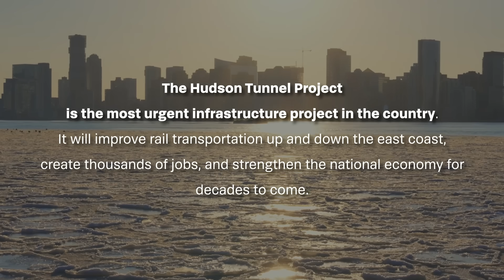Building America's Most Urgent Infrastructure Project: The Workers of the Hudson Tunnel Project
With five major construction projects in progress, the Hudson Tunnel Project (HTP) is supporting thousands of jobs for construction workers.

This video from the Gateway Development Commission (GDC) shines a spotlight on the men and women building the HTP via interviews with workers on the ground and an up-close look at the construction currently in progress.

The HTP is the nation’s most urgent mass transit infrastructure project, which will provide reliable, 21st century train service into, out of, and through New York, and end the immediate threat posed by the 115-year-old tunnel between New Jersey and New York. It involves building nine miles of new passenger rail track, including a new, two-tube tunnel under the Hudson River, and rehabilitating the existing tunnel, which is a source of chronic delays for hundreds of thousands of daily passengers.

These active projects are supporting 20,200 jobs and $4.5 billion in economic output. In total, construction of the HTP is projected to support 95,000 jobs and $19.6 billion in economic activity.